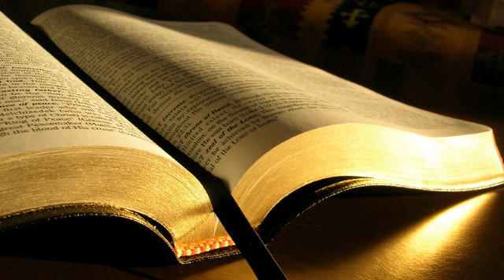Ion Bărbieru # Filipeni 3.14 # 23.09.2015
Zidire, seara
Predică, Filipeni 3:14, mesaj transmis prin Ion Bărbieru
miercuri, 23 septembrie 2015
Filipeni 3:14 alerg spre țintă, pentru premiul chemării cerești a lui Dumnezeu, în Hristos Isus.
Filipeni 3:15 Gândul acesta, dar, să ne însuflețească pe toți care suntem desăvârșiți...
Să nu pierdem ținta din vedere. Acum sunt mai multe ispite.
Filipeni 3:1 ... Mie nu-mi este greu să vă scriu mereu aceleași lucruri, iar vouă vă este de folos.